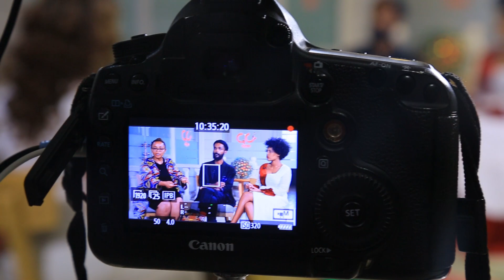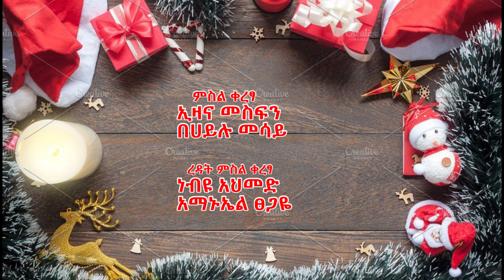ኢትዮጵያን የወከሉት የፈጠራ የፋሽን ዲዛይነሮች ልዩ የገና በዓል ዝግጅት